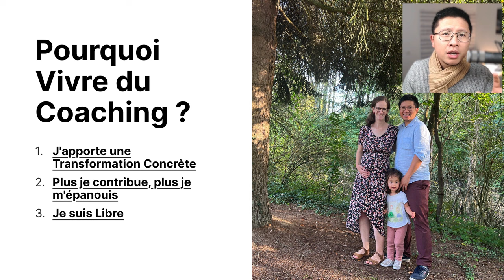Challenge COACHS EN MISSION du 13/11 au 17/11